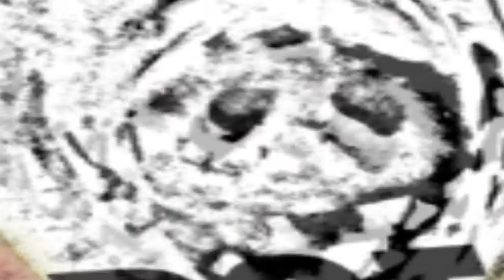Fat Doe - Auf die ehrwürdigen Zeiten (prod. Nxnja)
Und noch ein weiteres ultimatives Schlaglinienmassaker vom Fat Doe gibts für die Jünger der Banana! Dieses Mal sind’s sogar 2 Beats die benötigt wurden, der Producer steht ja im Titel und hier in der Beschreibung. Hoppala ein Fehler ist im Video zu finden
Beat: (prod. Nxnja)